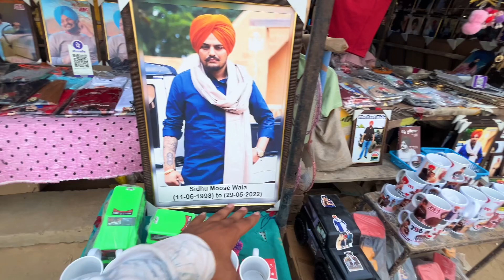सिद्धू मूसेवाला की प्रतिमा | Sidhu moose wala village | सिद्धू मूसेवाला का गाँव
दोस्तों ये सिंगर सिद्धू मूसेवाला की शहीद स्मारक है।जो की उनके घर से 300 मीटर की दूरी पर स्थित है।यह पंजाब के मानसा ज़िले में गाँव मूसा में स्थित है।

sidhu moose wala murder
sidhu moose wala latest news
punjabi singer sidhu moose wala